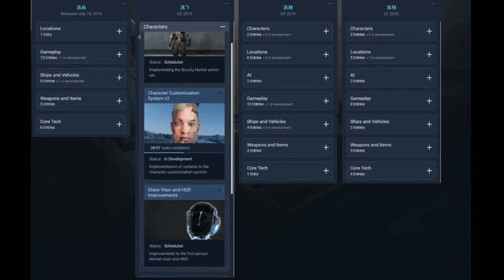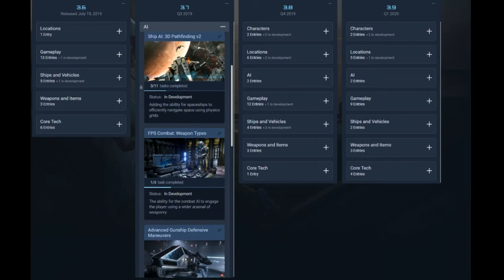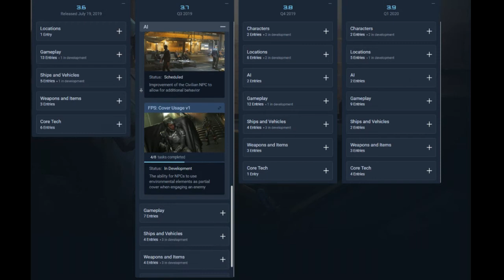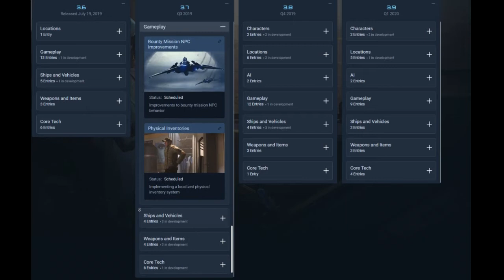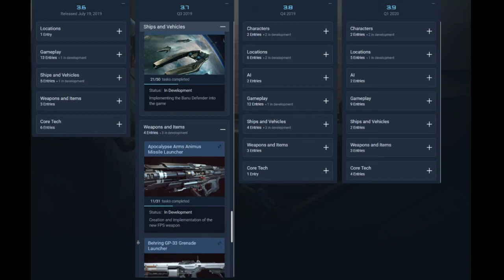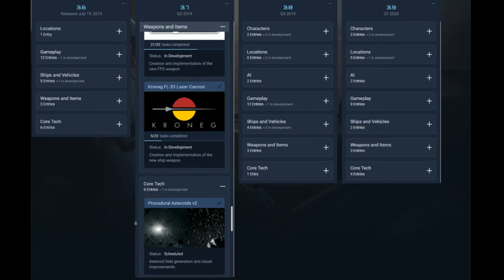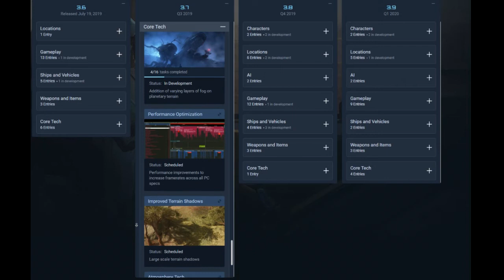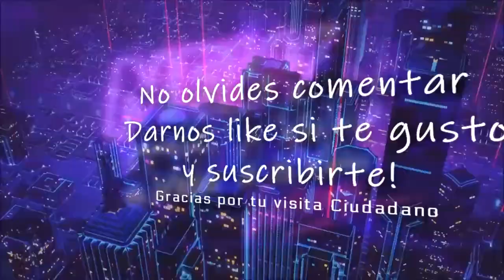Star Citizen | Parche 3.7 en español